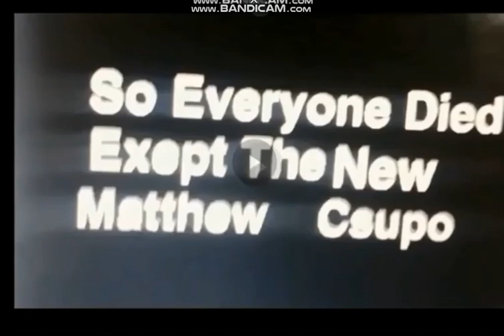klasky csupo hit by the Peppa Pig family